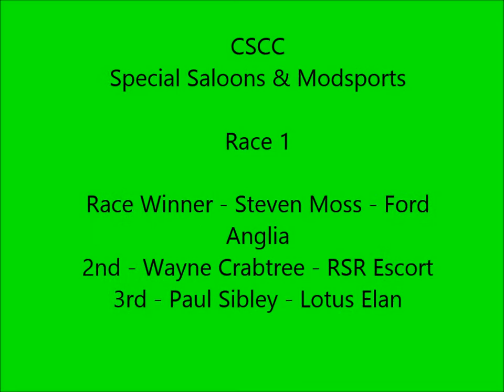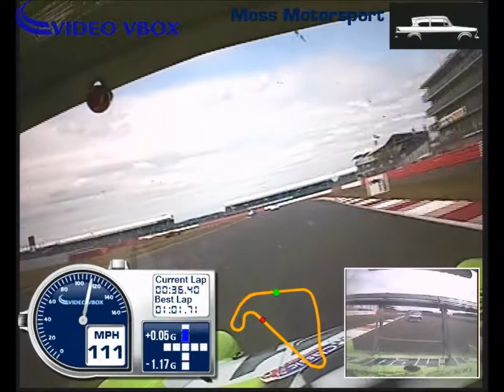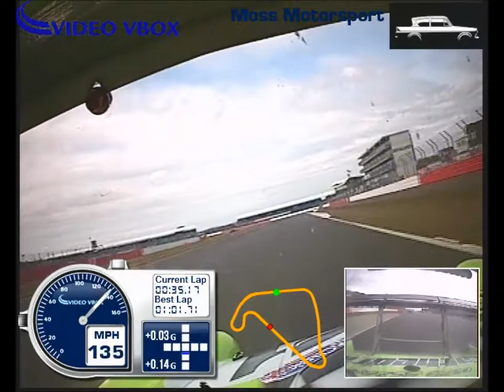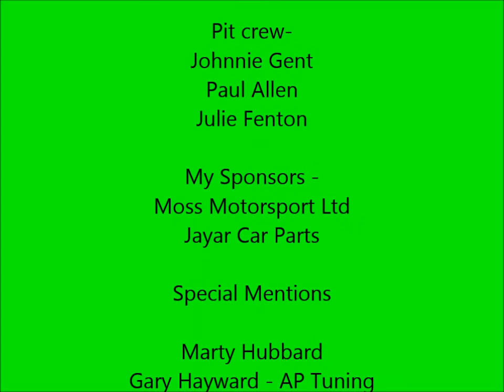CSCC Special Saloons & Modsports Race 1 1st May Silverstone 2016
Race 1 for CSCC Special Saloons & Modsports at Silverstone 1st may 2016